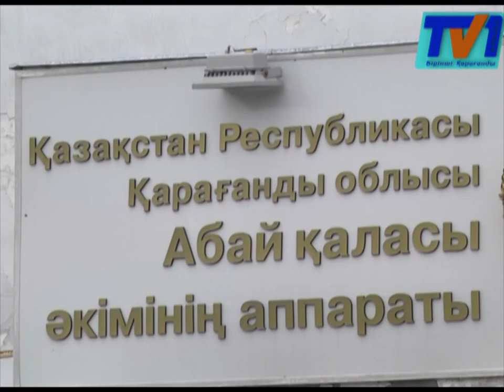Абай қаласына қарасты Бам елді мекенінің жолдарын су шайып, үйлерге де кіріп жатыр.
Абай қаласына қарасты Бам елді мекенінің жолдарын су шайып, үйлерге де кіріп жатыр. Ал жергілікті әкімдік қызметкерлері көмек қолын созуға асығар емес.
Абай қаласындағы жөндеу көрмеген жолдың мәселесін арнамыздың тілшілері өткен жылдан бері айтып келе жатыр. Алайда, жақын арада жөндейміз деп уәде беріп тілшілерді шығарып салатын әкімдік қызметкерлері іске кірісуге асығар емес. Қар ери бастағалы шағын қала мен осыған қарасты Бам елді мекенінің жолдары су астына кете бастады. Тіпті қар суы тұрғындардың үйлеріне де кіре бастаған.
Қарлығаш Маханованың күнделікті жұмысы үй ішіне кіре бастаған суды шелекке жинаудан басталады. Бам елді мекенінің тұрғыны күн жылып, қар ери бастағалы күндіз күлкіден түнде ұйқыдан айрылдым деп шағымдануда. Төрт баласына алаңдаған ана түні бойы баспанасына келген суды шелектеп сыртқа төгетінін айтады. Қорқыныштысы күн сайын кіре беріске келетін судың қарқыны да күшейіп келеді. Құндақтағы баламен қайда барып уақытша паналарын білмей дал болған тұрғын өз күшімізге ғана сенуден басқа амал жоқ деп отыр.
Мұндағы халық хал үстінде жатсаң да көмек келмейтінін айтып, ашынады. Тіпті, бірнеше мәрте жедел жәрдем шақырылғанымен, дәрігерлер жолдан өте алмай кері қайтқан. Мектеп оқушылары да жиі сабақтан қалатын көрінеді. Себебі су мен саз басқан жолдармен адам түгілі көліктердің өзі жүре алмайды дейді тұрғындар.
Тұрғындардың  бізге айтқан өкпе-назын тексермек болып такси шақырттық. Алайда жолаушы тасымалдаушылар елді мекен атауын ести салысымен бірден бас тартты.
Бам елді мекеніндегі жолдын жөндеу көрмегеніне 30 жылға жуықтапты. Жағдайды ретке келтіруге шенуніктер де асығар емес. Айтуларынша, бұл жолды жөндеуге мемлекеттік бюджеттен қаражат қарастырылмаған.
Демек Бам тұрғындарына әлі бірталай уақыт қиналуларына тура келеді. Әр күні үреймен өтіп жатқан халыққа үй маңын жайлаған қалың сумен өз күштерімен ғана қарсы тұрудан басқа амалдары жоқ.